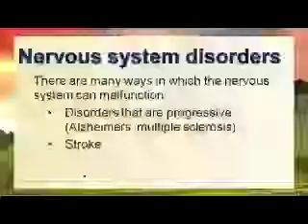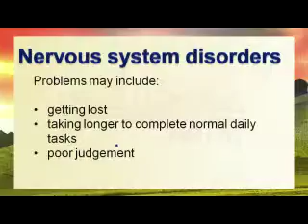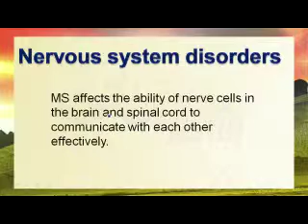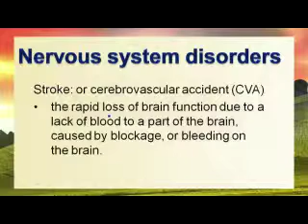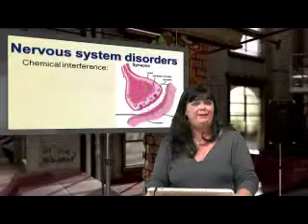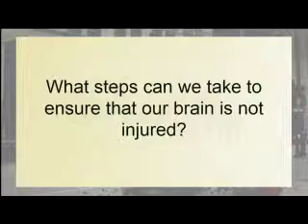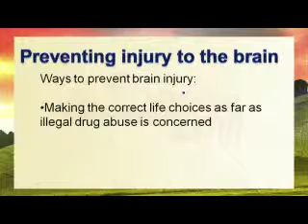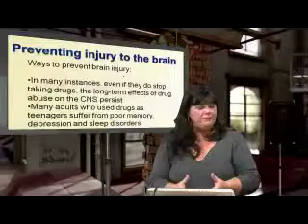Life Science 015: Nervous system disorders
Lesson objectives:
Examples of a few nervous system disorders and the consequences of brain injury